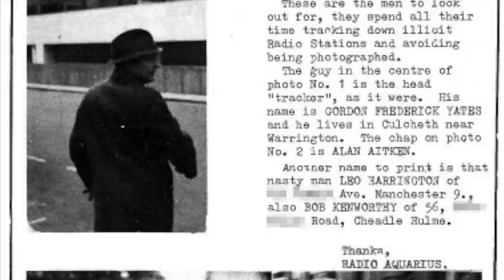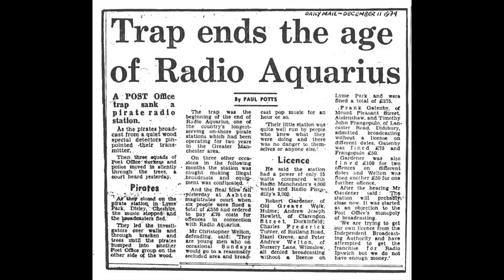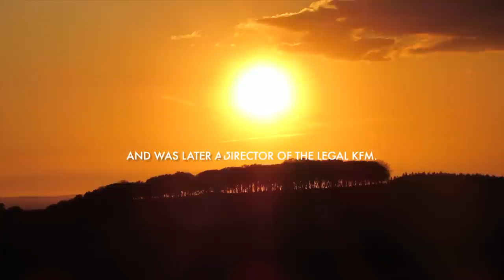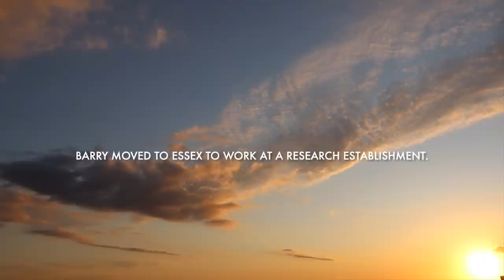The Final Raid & Death Of A Pirate Radio Station